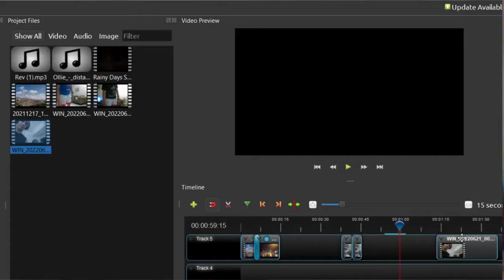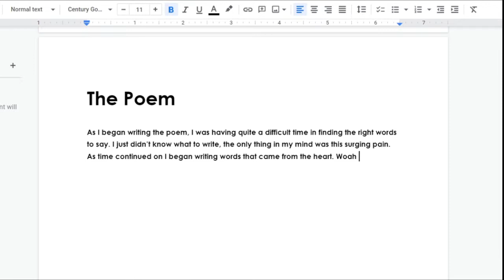Short Film: "Trying"